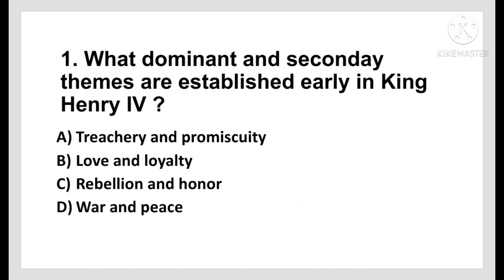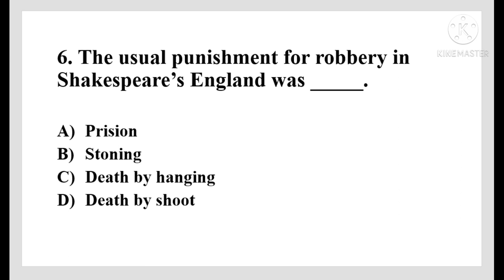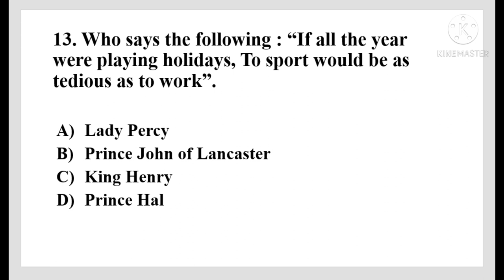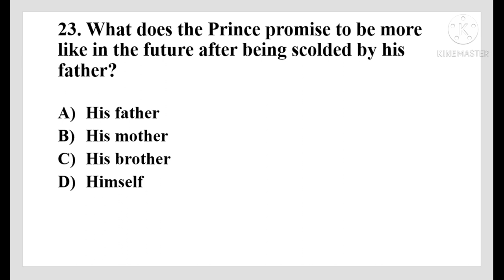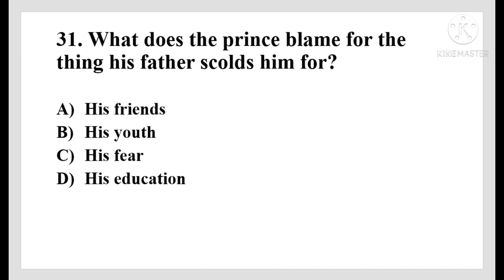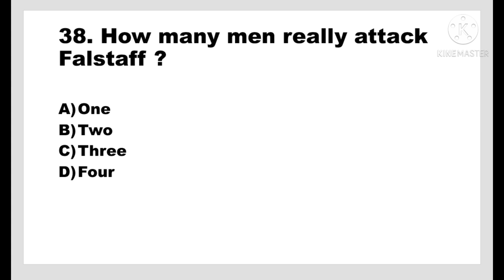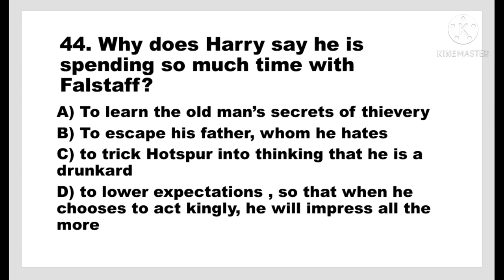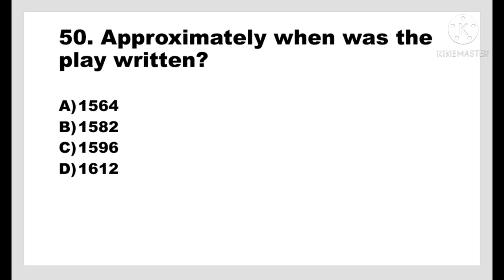Henry IV Part I MCQ | PGTRBENGLISH